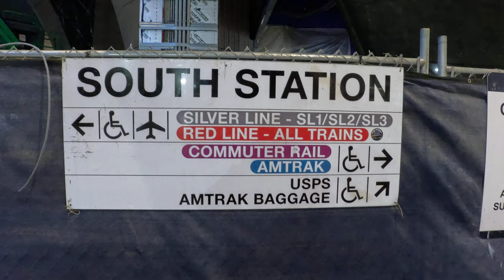Living in Boston - South Station Amtrak and Commuter Rail Walking Tour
Join us on a walking tour of South Station in Boston, MA, where you'll see Amtrak and Commuter Rail in action! Learn about transportation options in Boston and see what it's like to live in the city.